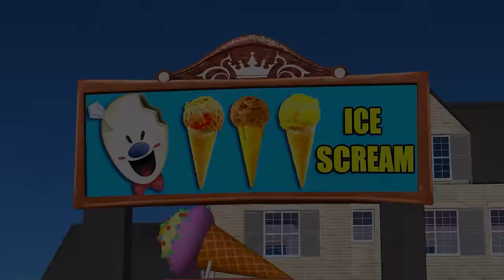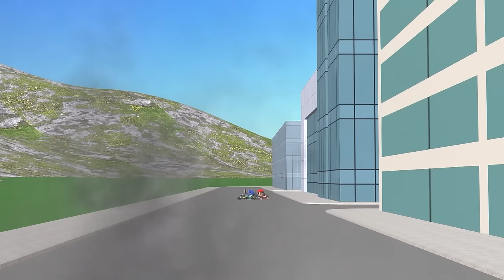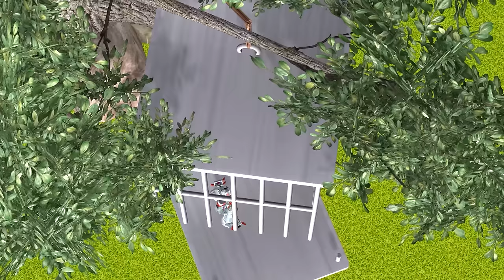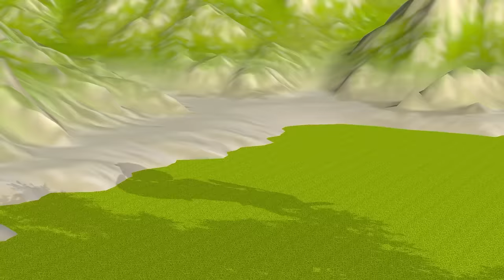Scary Teacher 3D vs Squid Game NickJoker vs Tani Harley Quinn Troll Miss T and Hello Neighbor Funny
Scary Teacher 3D vs Squid Game NickJoker vs Tani Harley Quinn Troll Miss T and Hello Neighbor vs Coffin Dance